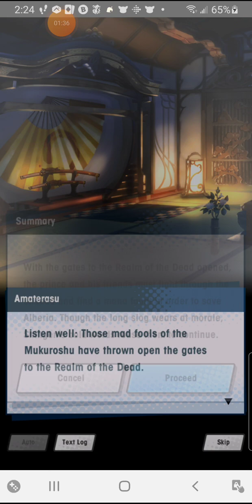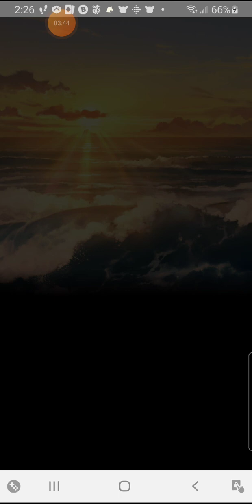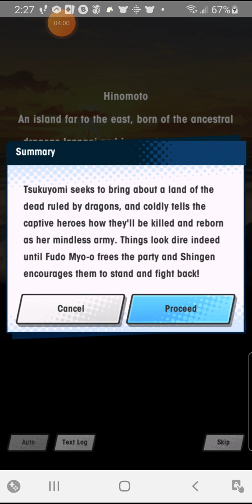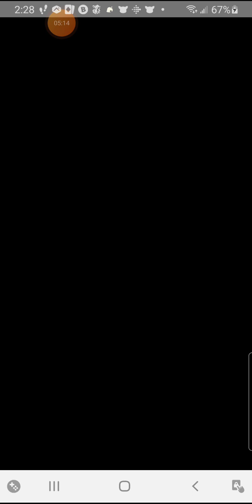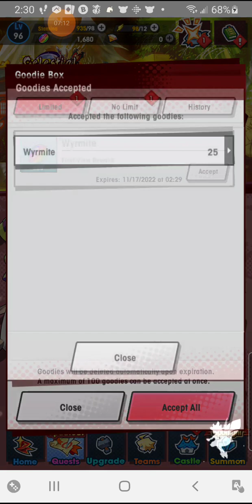Dragalia Lost-Celestial Showdown Story